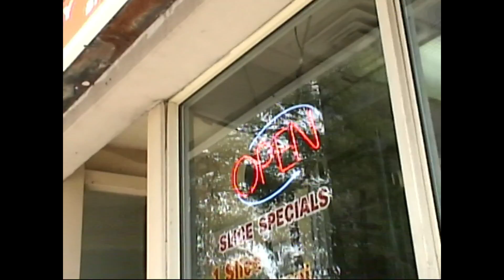Eric Brandon - Good Friends [OFFICIAL VIDEO]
About Video:

I'm SO excited to share my newest music video with you, Good Friends. If you're like me, the COVID-19 pandemic has you missing your good friends - those ones that you call when you need an ear to bend or someone to have a drink (or a few) with. Good Friends is an anthem to celebrate those people in our lives; remembering the good memories and looking forward to more to come!